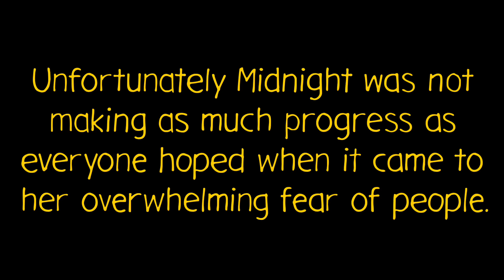MTAR - Midnights Journey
Hey guys, sorry about the sound quality in parts of this video but we feel that it perfectly shows some of the struggles of a new dog coming to many tears